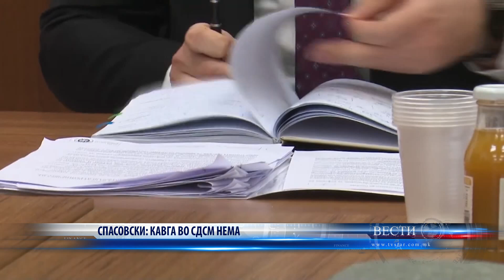СПАСОВСКИ КАВГА ВО СДСМ НЕМА 02 10 2023